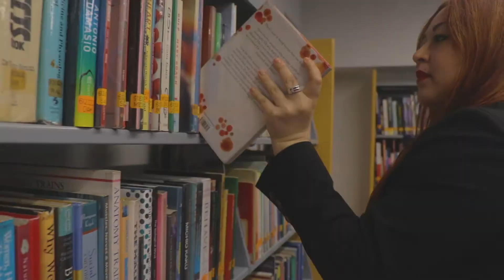External Programme for Teachers (capacitación integral)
Dirigido a profesores en actividad con experiencia en la enseñanza de inglés. Este programa tiene como finalidad brindar a los participantes con una capacitación integral en diferentes temas relacionados a la enseñanza del idioma inglés como lengua extranjera.